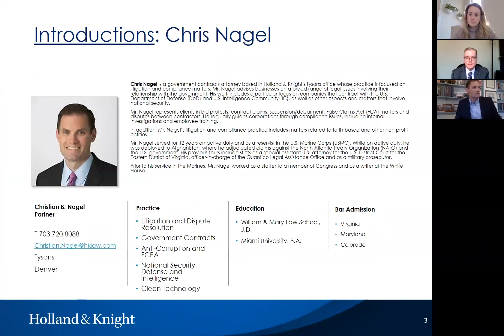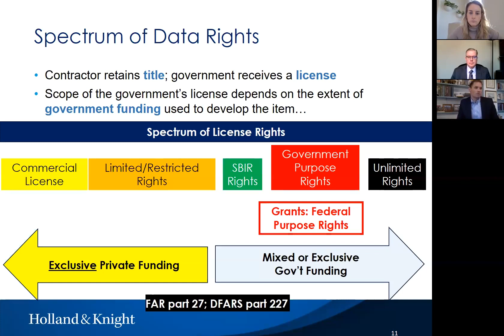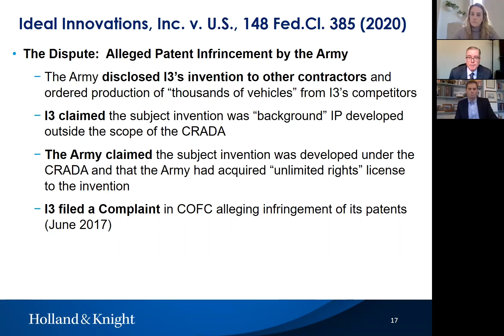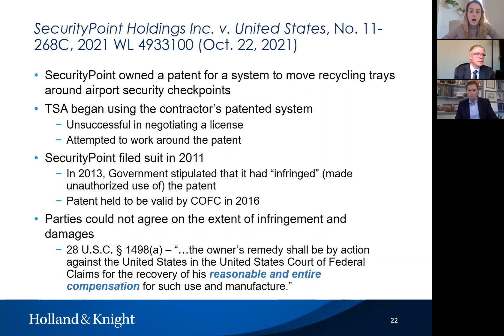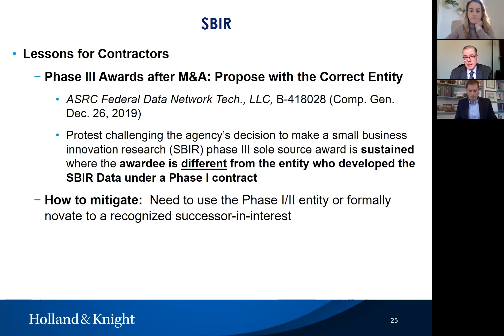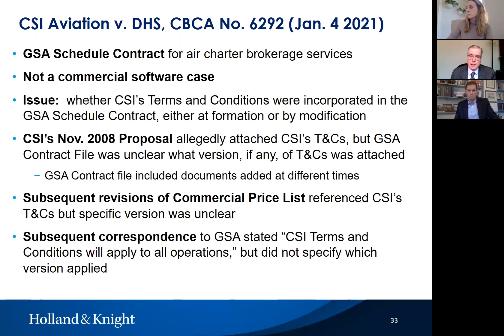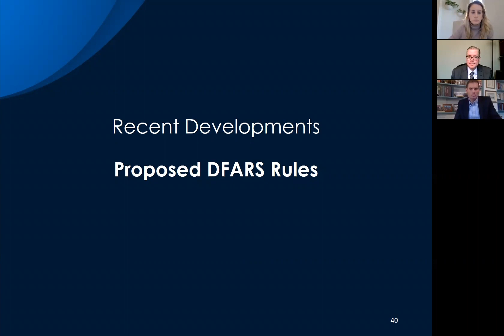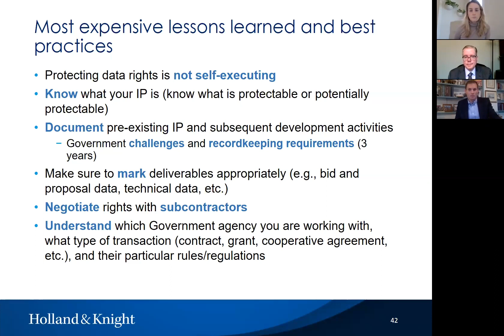Intellectual Property in Government Contracts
Holland & Knight Intellectual property and government contracts attorneys Christian Nagel, David Black and Kelsey Hayes hosted a webinar discussing the rules that every contractor should know and how they are changing. In this session, they cover risks to contractor IP rights, common disputes, recent case developments, proposed new regulations and more.